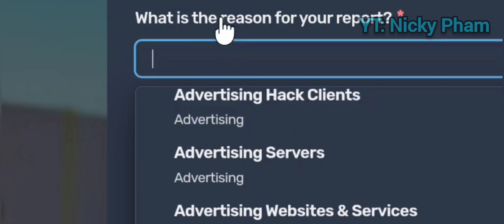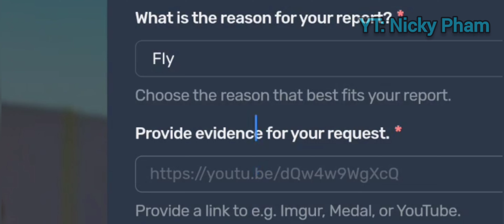How to report cheaters on Nethergames